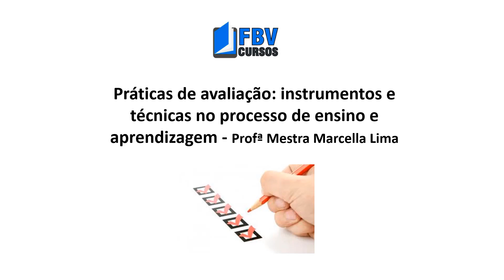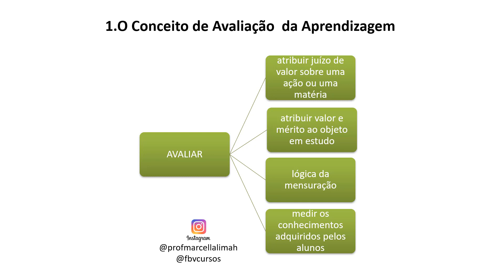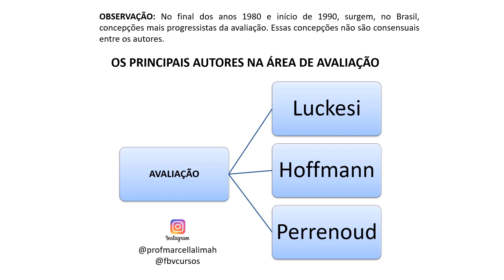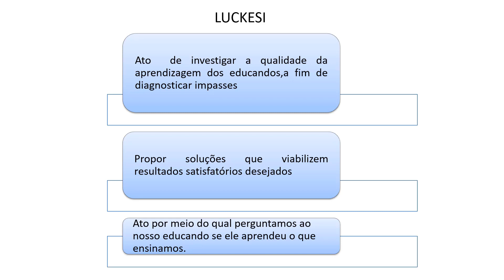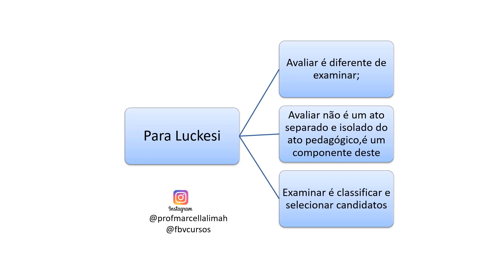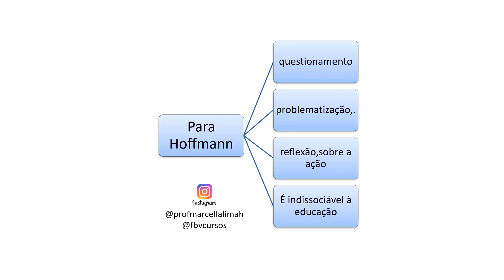Práticas de Avaliação Aula 01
Curso Gratuito de Práticas de Avaliação